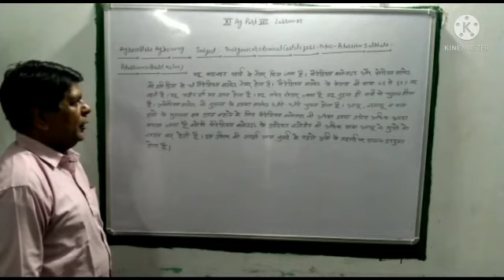Class-11th, Subject-Agriculture Agronomy, Chapter-22,Part-25